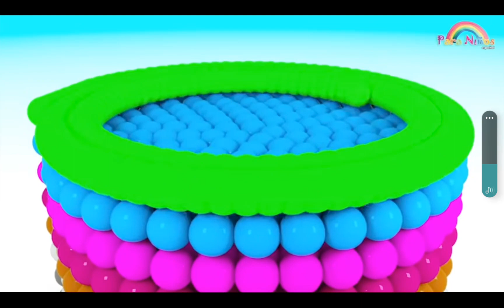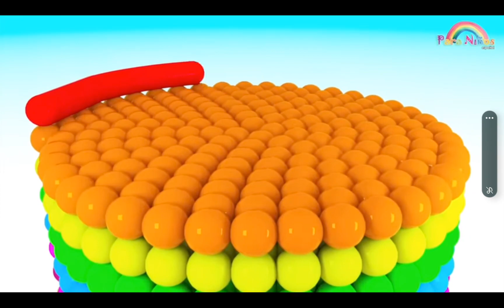colours by shwan